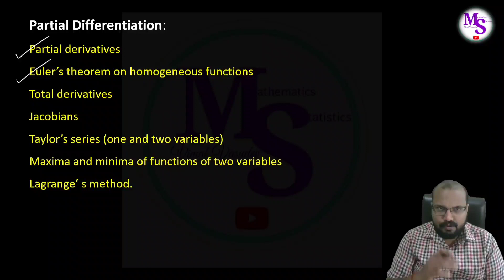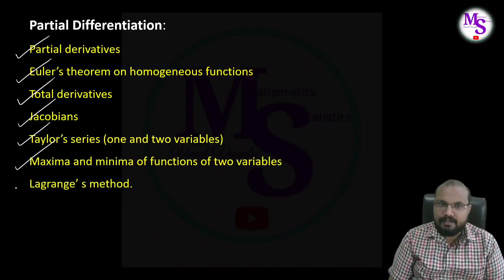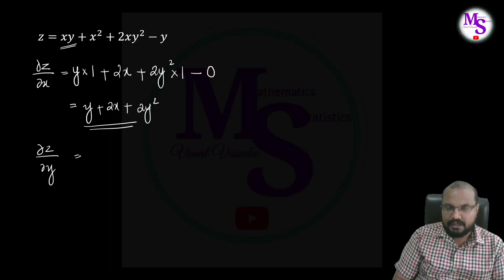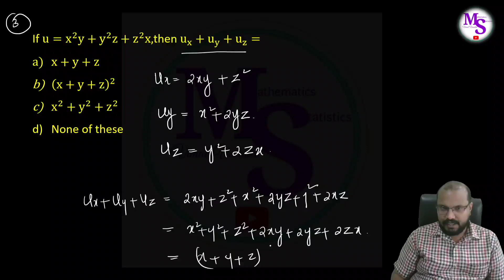Partial Derivatives- Part 1-Engineering Mathematics - Assistant Professor Exam - Kerala PSC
Partial Derivatives- Part 1
Engineering Mathematics
Assistant Professor Exam
Kerala PSC